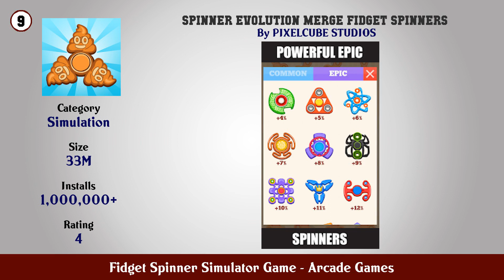Top 10 Fidget Spinner Simulator Game Android App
In this video we have listed Top Fidget Spinner Simulator Game Android Apps. This video is for information and reference purpose only.